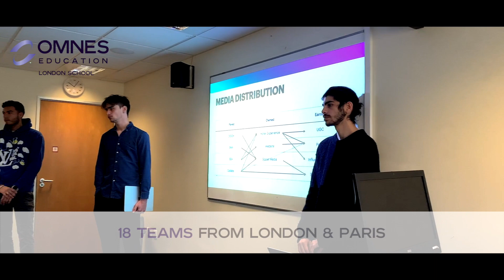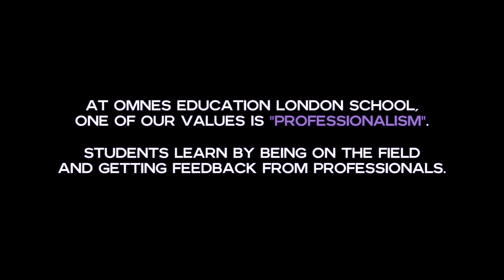OMNES Education London School - Competition Ibis Styles